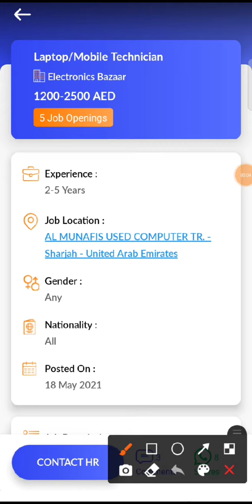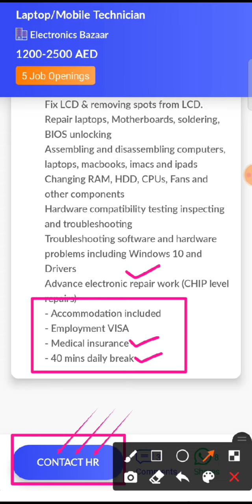JOB IN UAE / Role: Laptop/mobile Technician / Company: Electronics Bazaar / Salary: AED 1200 - 2500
63..Check out this job opening on the Skillbee app that is available for you:

Role: Laptop/mobile Technician

Company: Electronics Bazaar

Openings: 5

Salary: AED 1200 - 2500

Experience: 2 - 5 years

Job Location: AL MUNAFIS USED COMPUTER TR. - Sharjah - United Arab Emirates

Interview Location: AL MUNAFIS USED COMPUTER TR. - Sharjah - United Arab Emirates

Follow SkillBee :-